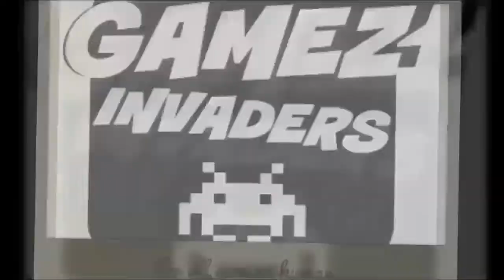Sega's THE CONDUIT!!! Aliens FPS Shooter!! Playthrough Part 2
Time for so more alien shooting in action in playthrough part 2! This game is a fps alien shooter with a touch of X-Files thrown in. This is probably the only good original wii only fps shooter, it's hard but it's fun.